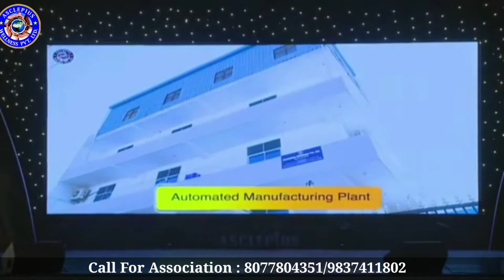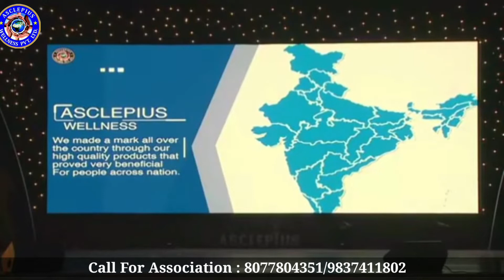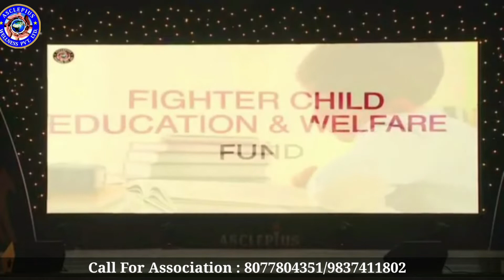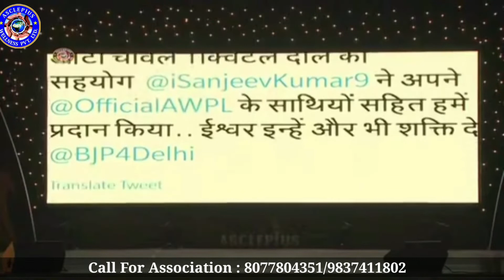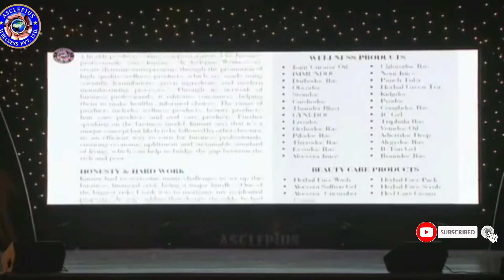Asclepius Mahotsav : Documentary of AWPL